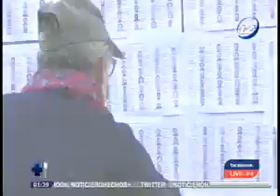Los adultos mayores ejercieron su derecho al voto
Su participación fue ejercida de manera responsable

Por tratarse de un sector vulnerable de la población, se les dio prioridad al momento de ingresar a los centros de votaciones.